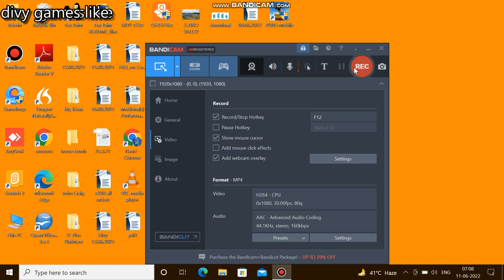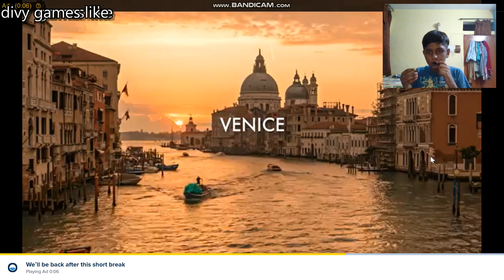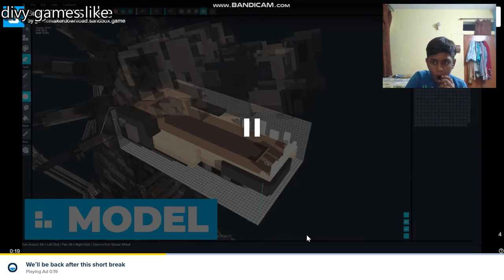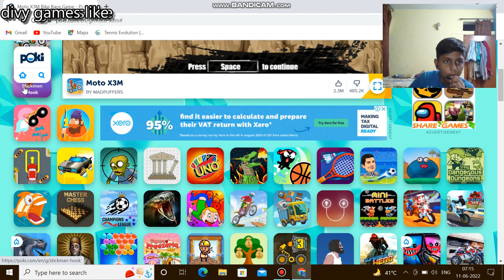game is a game